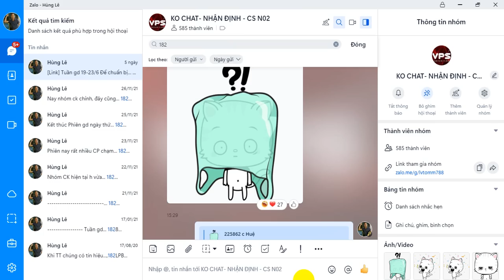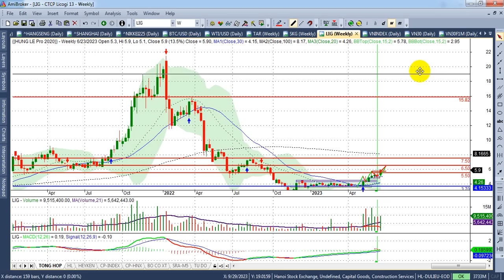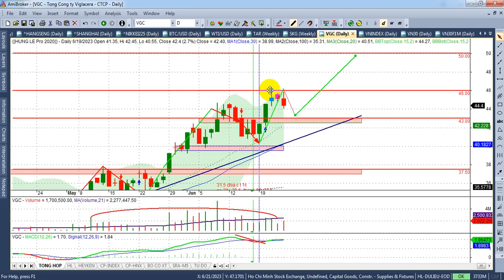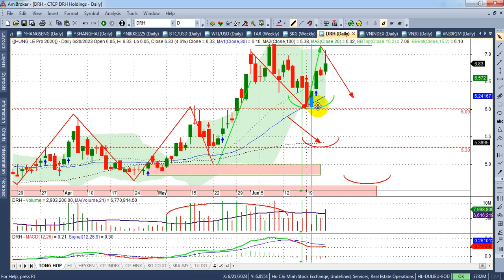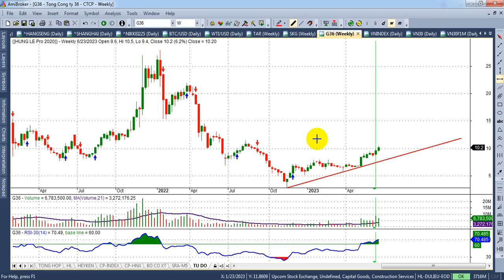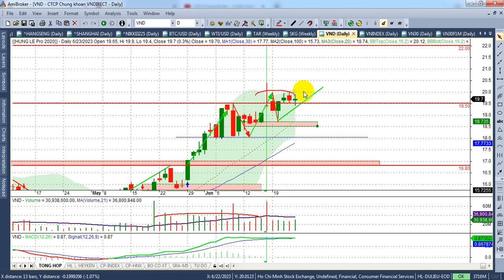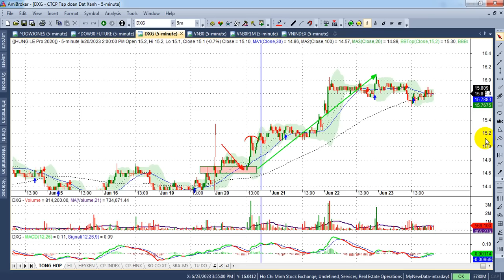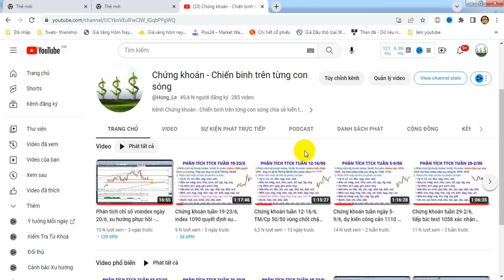Chứng khoán tuần 26-30/6, dự kiến br cản 1130 - VIDEO 183 Hùng Lê